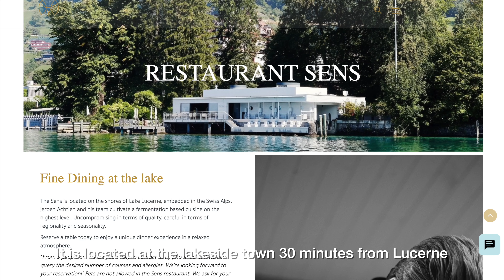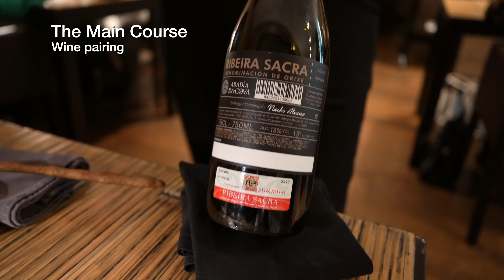Restaurant Sens, Switzerland : 2 MICHELIN Stars, March 2023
7 courses with 7 wine pairing

Not far from the beautiful Hotel Vitznauerhof, this modern restaurant is housed in what was once the boathouse. The location right by the water is fantastic and the terrace with its small "island" is simply magical. This all makes for a maritime atmosphere, complete with wonderful sunsets! The cuisine is also rather special: not only do they use exceptionally good ingredients, they also prepare them intelligently and bring their own ideas into play. Dutchman Jeroen Achtien, who cooked for many years in Jonnie Boer's three-star restaurant, presents a surprise menu that is technically very sophisticated, but unpretentious for all that. Intense flavours are creatively combined in exciting ways and with a truly delicate touch. Guests are treated to a warm reception, and the wine recommendations also hit the mark. End of May until end of summer: pop-up concept "Ibiza Food Studio" (Sun.-Thu.).

00:00 Intro
01:27 Apéritif & Amuse-bouche
04:23 The 1st course
05:59 The 2nd course
06:41 The 3rd course
08:12 The 4th course
09:52 Main course
11:54 Dessert